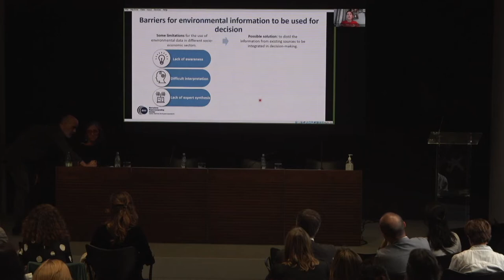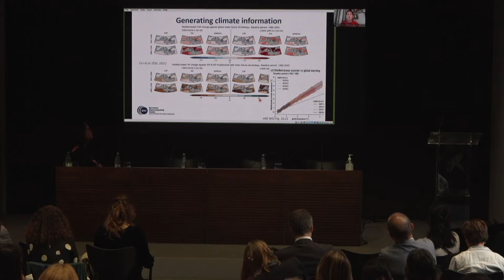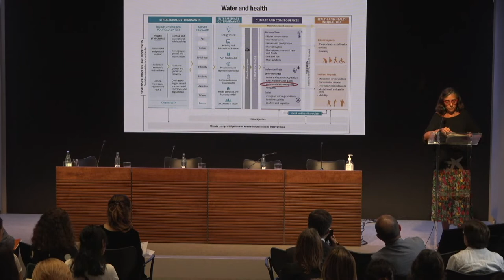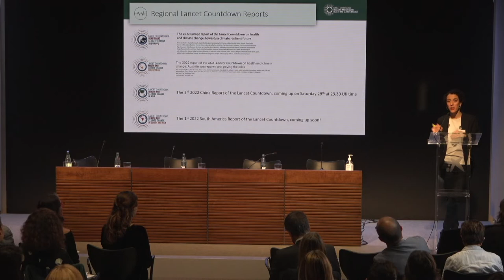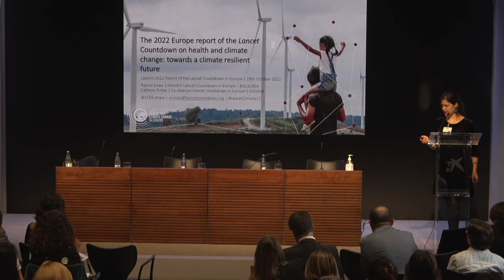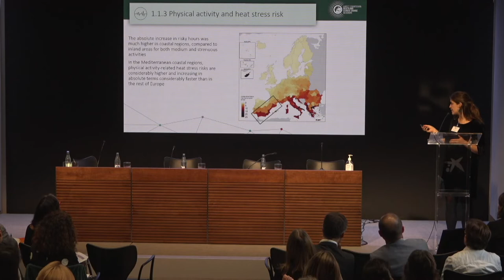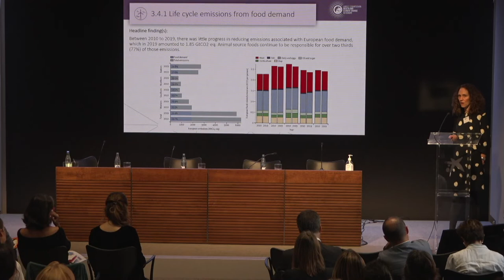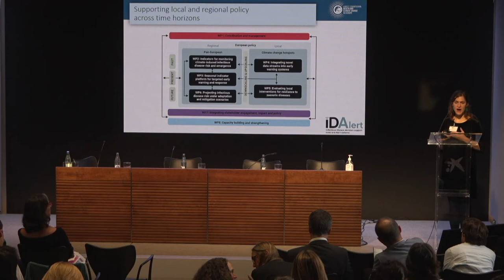Presentation in Barcelona of the first report of the Lancet Countdown in Europe (LCDE)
🌍The 2022 Lancet Countdown in Europe report on Health and Climate Change was presented in Barcelona on October 28, 2022. The report shows indicators that provide information to guide health and climate policy decision making in European countries

The Lancet Countdown in Europe is led by the Barcelona Supercomputing Center- Centro Nacional de Supercomputación (BSC-CNS), and co-led by the Barcelona Institute for Global Health (ISGlobal), a centre supported by the ”la Caixa” Foundation.